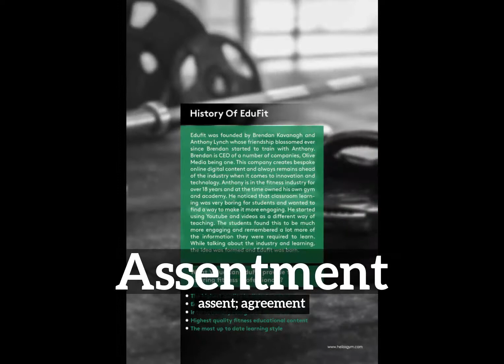How to Say Assentment in English? | What is Assentment? | How Does Assentment Look?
Learn how to pronounce assentment with Imago Spectrum.

What is assentment?
How does assentment look?
How to say assentment in English?
What does assentment represent?
What is the defintion of assentment?

Imago Spectrum allows you to easily memorize common English words and phrases by joining visual and auditory learning environments into a short video. Focus on the images and repeat assentment several times for best retention results.

In this video we are speaking the word, assentment. Do take note of how assentment is spelled.
The definition of assentment is listed below the word in the video.
Assentment:  assent; agreement